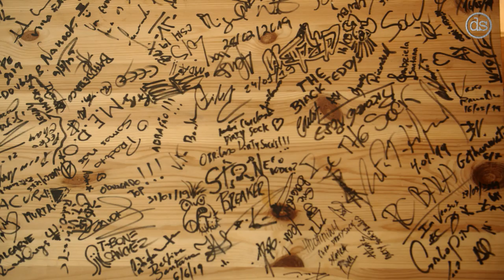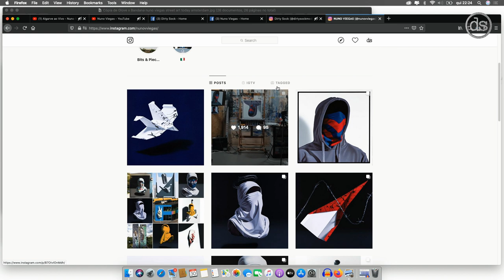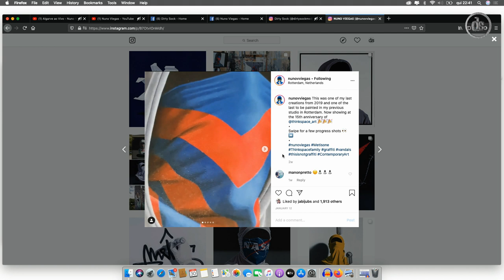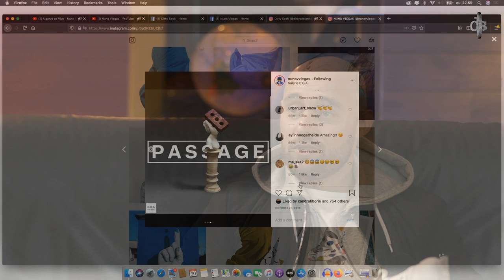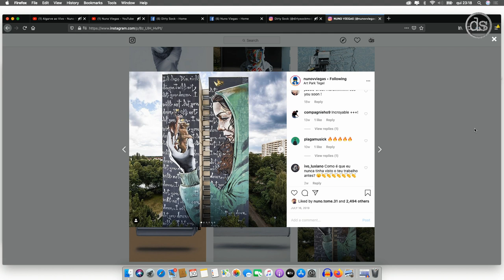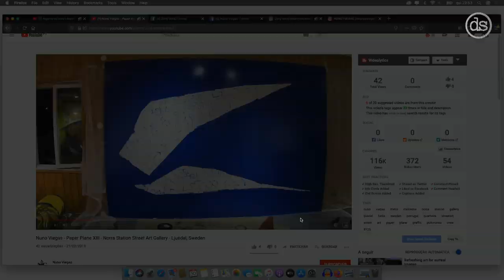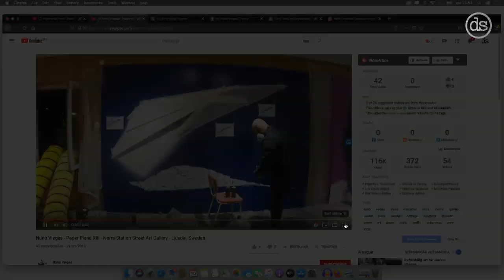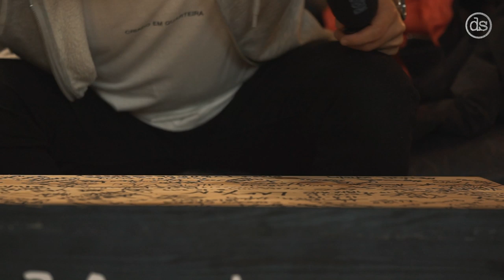Algarve ao Vivo - Nuno Viegas (Street Art)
Para terminar o mês de Janeiro, vamos receber no dia 30 o nosso grande amigo Nuno Viegas, que finalmente regressa ao nosso amado Algarve.
Depois de uma temporada fora do País irá fala-nos sobre a sua arte, a sua evolução e projetos para o futuro.

A não perder...